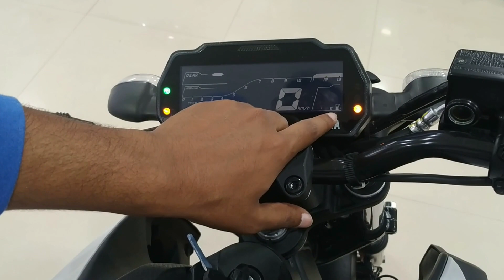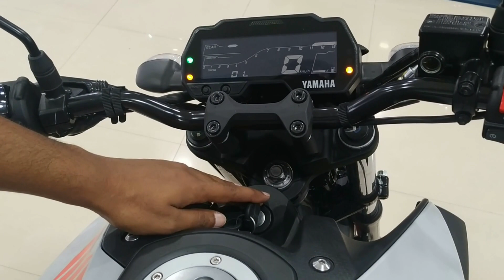MT15 ice fluo vermillion walk around review full details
DEVICES AND THE TECH I USE

I am giving the link you can purchase these from here

go pro hero9 action camera

mi a2 mobile phone

boya by m1 omnidirectional mic

cover and protectiv glass of go pro hero9

octopus light weight tripod

memory card sandisk 128gb